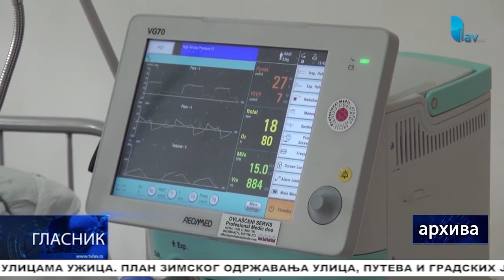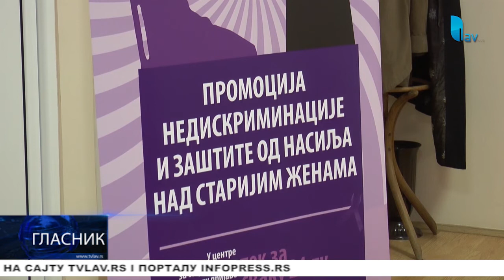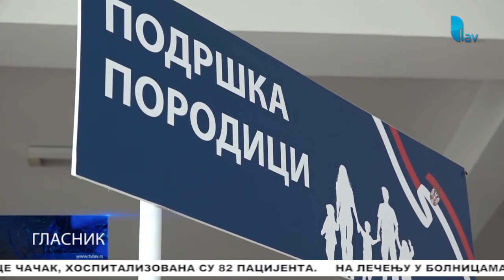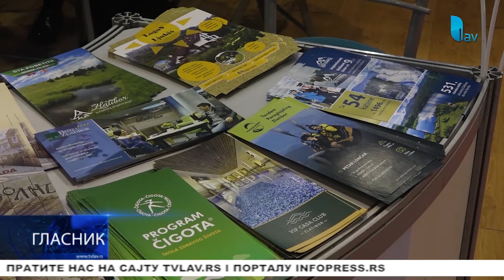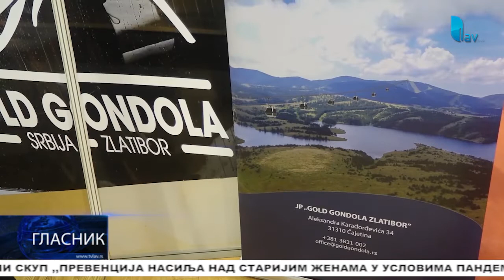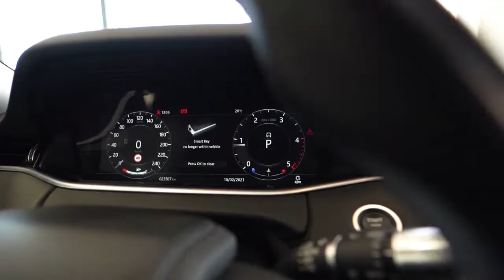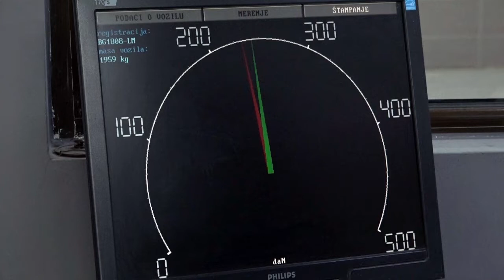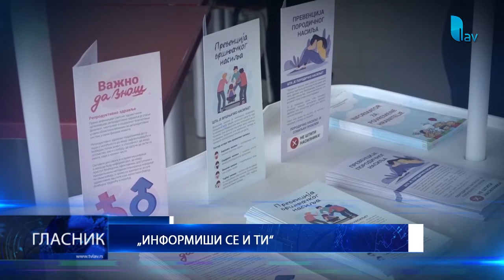GLASNIK 30.11.2021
STUDIO ČAČAK

Adresa: Skadarska 7/3, 32000 Čačak

STUDIO UŽICE